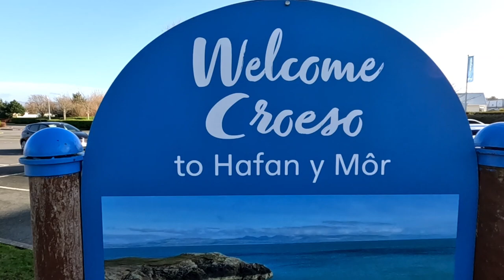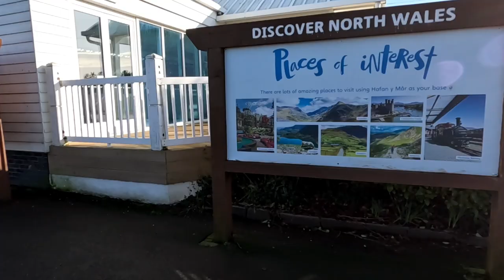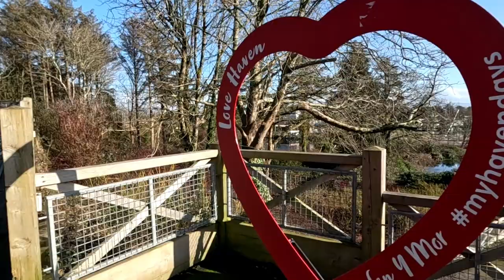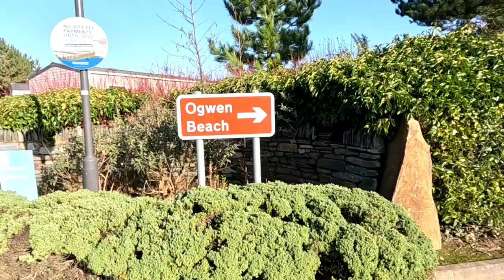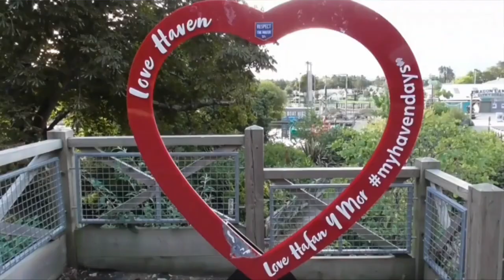HAFAN Y MOR Haven 10/02/2024